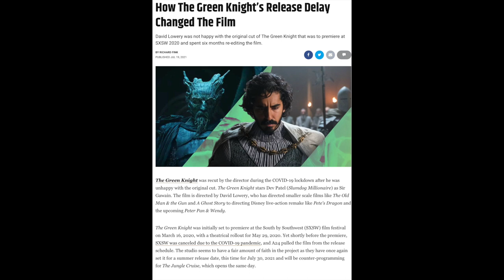The Green Knight - Movie Review ⎮A24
I'll Buy the Popcorn's host Stephanie reviews A24 newest film THE GREEN KNIGHT.
Starring Dev Patel, Alicia Vikander, Sarita Choudhury, Ralph Ineson and directed by David Lowery.